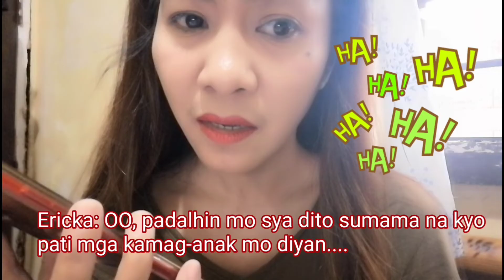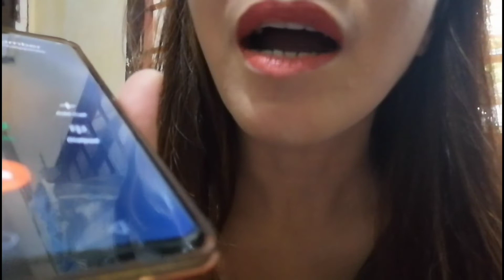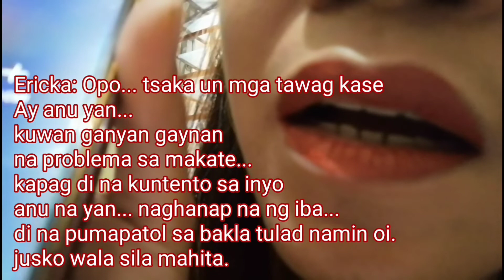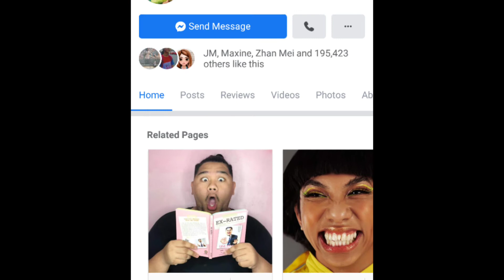Erika Embang Prank Call- Bakit ka ilabyuhan mo ang asawa ko?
Friendly reminder to all vloggers: Do not skip on the ADS in every videos you're watching for faster approval, get monetized and earn more on your YouTube channel...

From the bottom of my heart. I wanna Thank everyone for taking time to watch on my videos and promise to get you entertained.

Camera: OppoF7, 4KPlus Supremo
Editor: PowerDirector, Thumbnail Maker